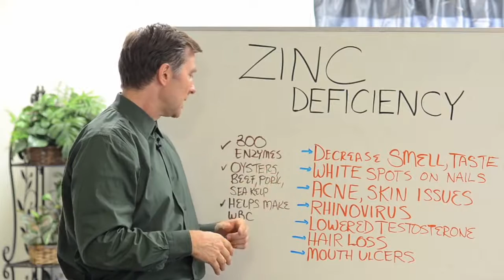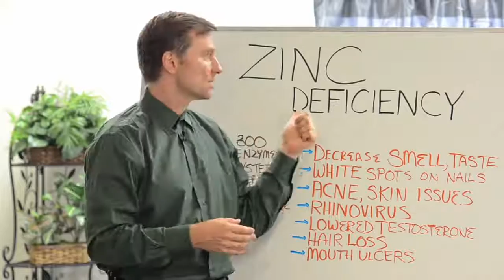Symptoms of a Zinc Deficiency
Dr. Berg

Zinc is an essential nutrient, meaning that it is not organically manufactured within the body and therefore needs to be consumed in the form of food or supplemental sources. The recommended daily intake of zinc is between 10-30 mg per day, though this is variable depending on age and health condition. This may seem like a modest amount, however given the mineral-deficient state of modern food sources and rampant problems with gastrointestinal function in the United States, you may be surprised at just how difficult accumulating this small quantity can be. Zinc is most commonly found in seafood, but is also present in eggs, certain meats, and nuts. Some breakfast cereals and processed grains will also claim to be fortified with 25% of the daily value of zinc in a serving. This is a somewhat comical assertion however, as commercial cereals are rich in phytates (the very irritating substance found in unsoaked/sprouted grains and nuts), which significantly reduce the absorption of zinc, and can even contribute to zinc deficiency. Therefore, those individuals who are vegetarians or who consume a low animal product, highly-refined carbohydrate diet are at a particular risk for zinc deficiency regardless of food fortification. The bioavailability of zinc from plant sources can be increased by personally preparing foods using the techniques of soaking, sprouting and fermenting grains and seeds, however supplementation may still be required for adequate maintenance levels. Nourishing Traditions is a valuable resource for learning more about these food preparation techniques.

Are you Zinc Deficient? A simple DIY test | The Radiant Life Blog

Zinc Deficiency

While overt zinc deficiency is believed to be uncommon in North America, there is a significant risk for zinc inadequacy. Individuals with increased risk for insufficient levels of zinc include those experiencing gastrointestinal disorders, malignancies or other chronic illnesses, alcoholics, vegetarians, and pregnant or lactating women. Such circumstances cause biochemical changes in the body which result in poor absorption, expedited losses or increased zinc requirement. Zinc also competes for absorption with copper, iron, calcium and magnesium within the body. Because these minerals work in very specific ratios, over-supplementation with other isolated minerals (in the form of tablets or food fortification) can also significantly block the absorption of zinc. This has become a notable problem with iron, as large-dose supplementation and fortification has become a popular treatment effecting millions of people with iron-deficiency anemia. Finding a balanced whole foods source of iron, or taking supplemental iron between meals, are helpful ways of reassuring zinc availability remains adequate as well. Because of zinc’s diverse roles in the body, symptoms of deficiency can be somewhat non-specific and generalized, thus making it easily confused with other signs of illness or nutrient inadequacy. However, if you are currently being treated for any of the following symptoms, zinc may be an appropriate adjunct therapy to discuss with your provider.

Delayed wound healing
Taste & smell disorders
Impaired growth & sexual development
Hyperactivity
Impaired Adrenal Function (including stress, anxiety)
Skin disorders
Irritable Bowel Syndrome
Vision Degeneration
Iron non-responsive anemia
Pica (eating dirt)
Eating disorders (such as anorexia, bulimia)